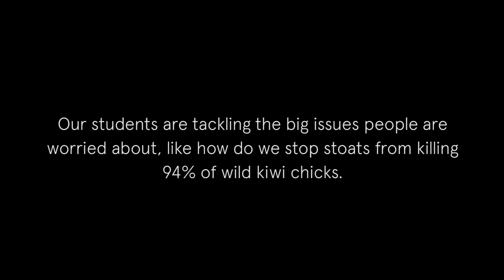The world needs Lincoln because kiwi chicks are dying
94% of kiwi chicks are killed in the wild.